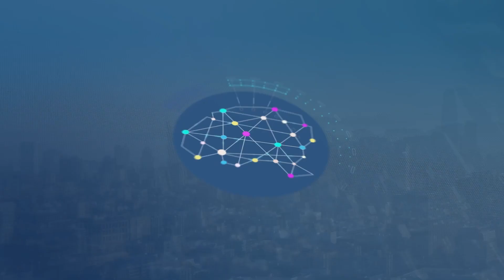Part 1: Vidur Kalive – A.I – The Good, the Bad and the Downright Dangerous?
Artificial intelligence is a very hot topic around the world these days! So, I’m very excited to have today’s guest with us to talk about all the positive and potentially negative impacts of AI on education.

Vidur Kalive is the Artificial Intelligence Architect at York University. He has expertise in conversational AI and is working on projects aimed at using AI and Machine Learning to improve student experience and curriculum delivery at the university, including SAVY, York University’s award-winning AI Student Virtual Assistant.

Vidur has a Bachelor’s degree in Engineering and a Master’s degree in Business.

He has over five years of experience working in the higher education sector.
In his previous role, Vidur worked with Deakin University in Melbourne, Australia, where among other things, he helped develop Deakin’s AI student virtual assistant using IBM Watson, which at the time was the first implementation of its kind anywhere in the world.

Join me in welcoming Vidur Kalive to the Education Revolution.